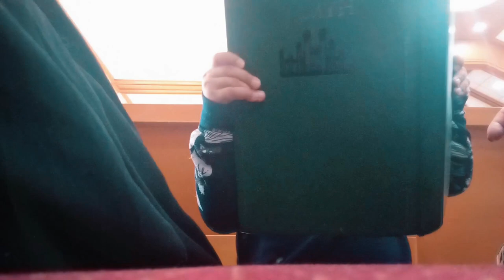SUPER LATE VLOG| grabe 10k times ung pagud ko dto😅